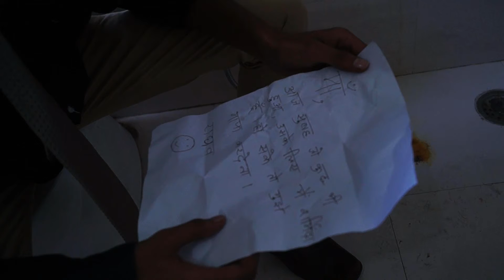The Untold Sorry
INDIAN FILM PROJECT - SHORT FILM

Story - Roohani Bhatia
Screenplay Dialogues  - Sushant Chadha
Director - Roohani Bhatia